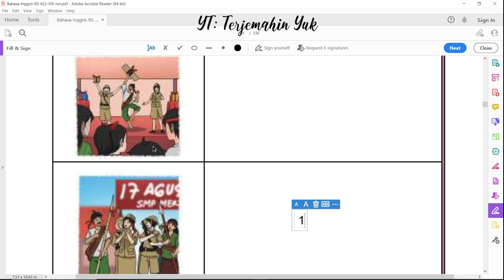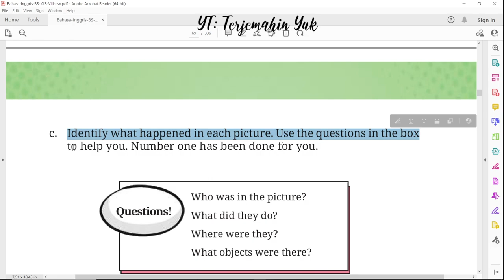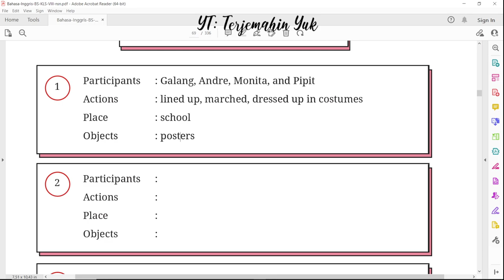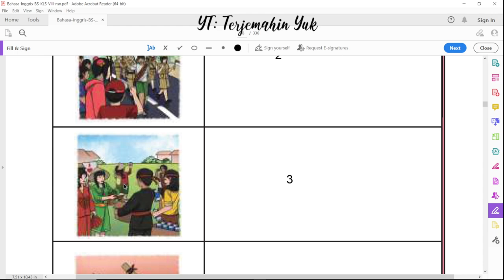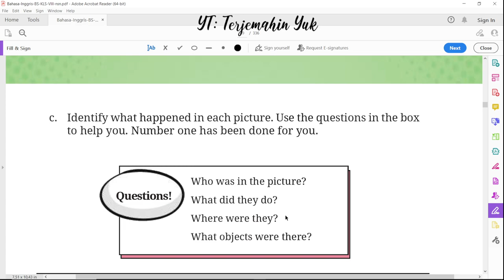Hal. 44-45 kelas 8 Terjemahan Buku Bahasa Inggris SMP MTS Kurikulum Merdeka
Photo of SMP Merdeka's School Parade. Matching the picture with a suitable paragraph.
Identify each picture.

terjemahin yuk
terjemahinyuk
terjemahkan yuk
Kelas VIII